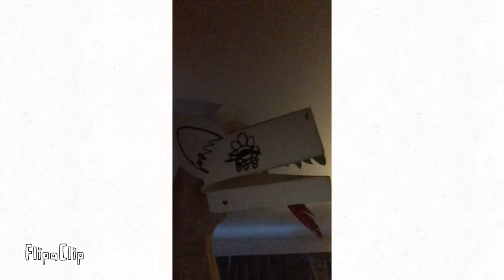I got my very first puppet dragon her name is daisy